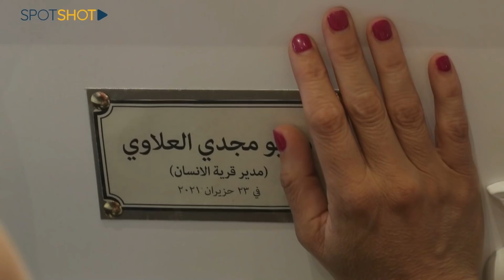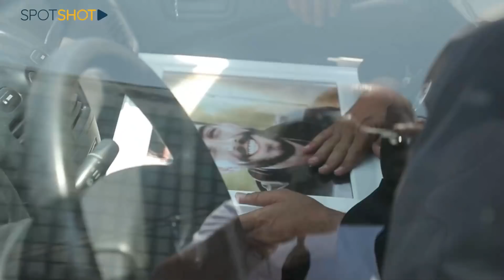عرسُ الشاب ماتيو العلاوي... "ما بصدّق يا ماما"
على وقع الزغاريد ورش الأرز، ودّعت عائلة ماتيو العلاوي نجل الأب مجدي العلاوي إبنها الحبيب، في عرسٍ يليق بعريسها الذي لم تكن تسعه الحياة فرحاً وحباً.

رحل تاركاً  في هذه الحياة الفانية اباً لم يتعب من تلاوة الصلاوات وشُكرالرب على نعمة إختيار إبنه ليكون عريساً في الفردوس، حيث لا وجع ولا حزن.

غاب ماتيو، تاركاً والدته مفجوعة على رحيل بكرها، وإخوته يصارعون الحياة من دون سند.